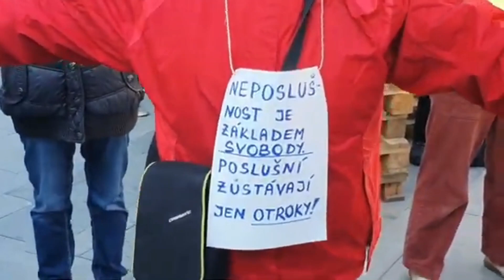Demonstrace Praha 7.3.2021 + Policie neumí zákony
📽 Natočeno ➜ 7.3.2021
📽 Kameraman ➜ PS David

🔴 Vyrobili ➜ @PSDAD s.r.o.
🟠 Aktualizováno ➜ 5.2.2025
🟡 Rok ➜ 2021
🟢 Česká Republika
🔵 European union